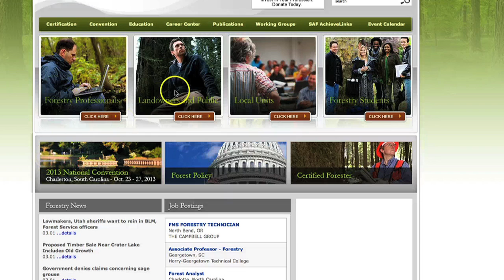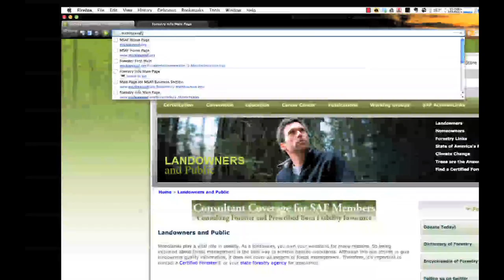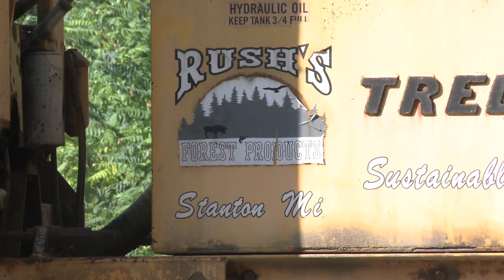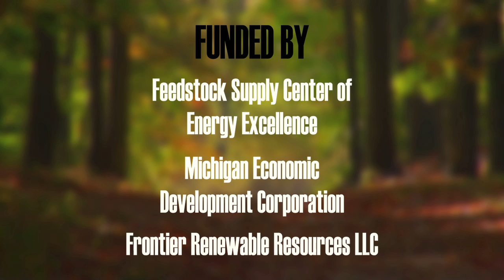Forestry: Maximizing your return on investment.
The third in a series of videos exploring how landowners can manage their woodlots. In this video we look at how landowners can profit from a timber harvest. Focus is on finding and hiring a forester and quickly summarizing his or her role in the timber harvest process. Also, forestry expert Art Abramson talks about how much a landowner's trees may be worth and the vital role landowner's play in Michigan's forest economy.

The following is a list of forestry resource links included in the video that can be used to find a forester or find out more about forestry and woodlot management.